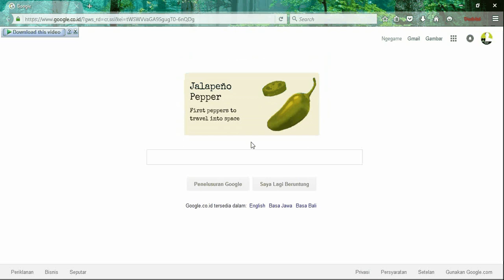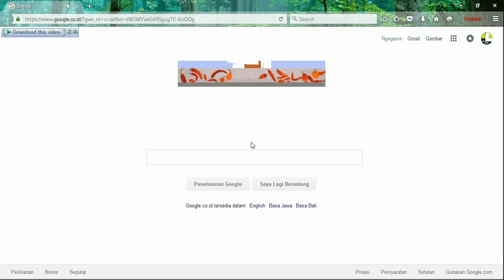Google Doodle - 151th Anniversary of Wilbur Scoville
Google Doodle Mini Game - Wilbur Scoville's 151th Anniversary (January 22th, 2016)

Welcome to my Google Doodle video. This time is the 151th anniversary of Wilbur Scoville Mini Game. Here you must shoot ice with correct timing to defeat the hot and spicy peppers.